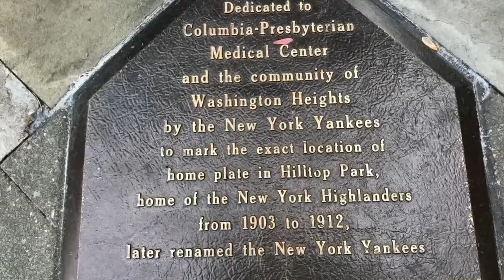New York - Algumas Curiosidades - Milagre do Hudson e Primeiro Campo dos Yankees